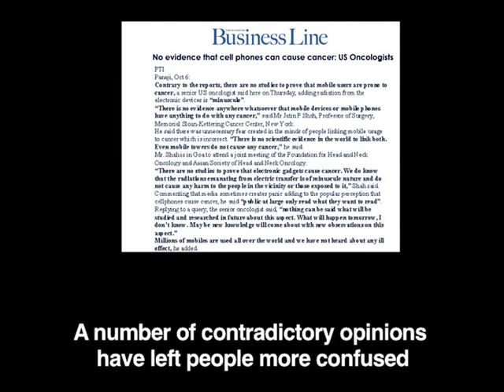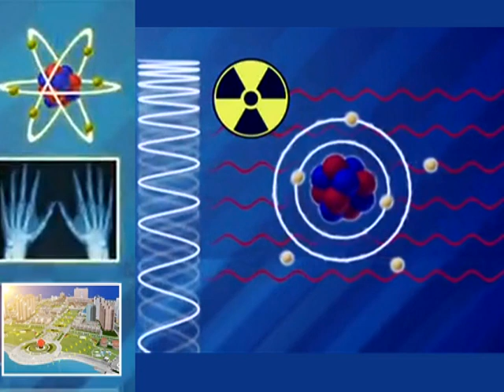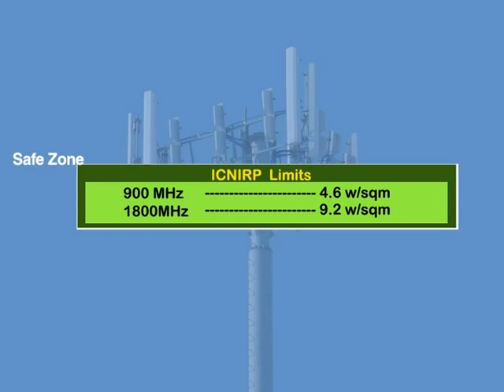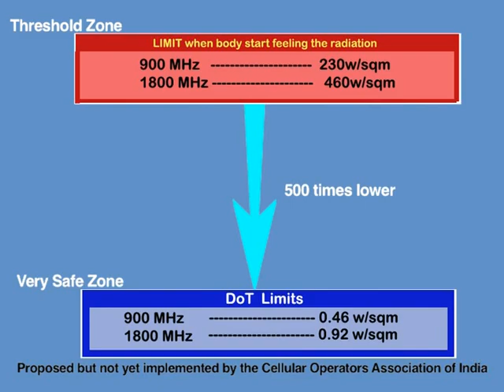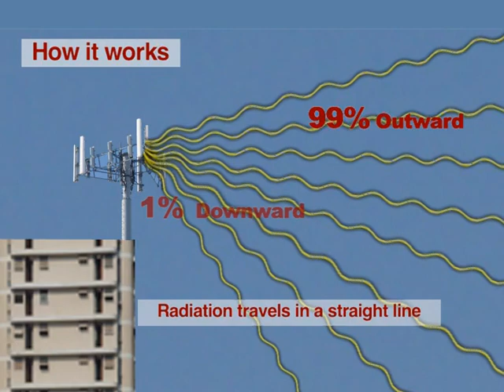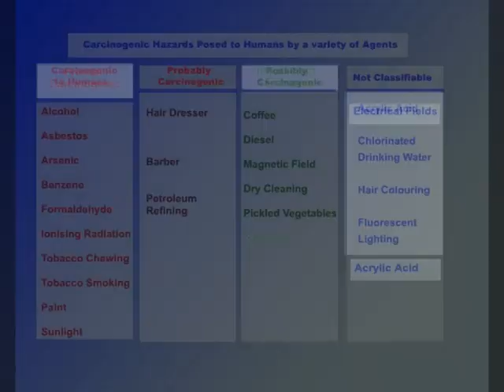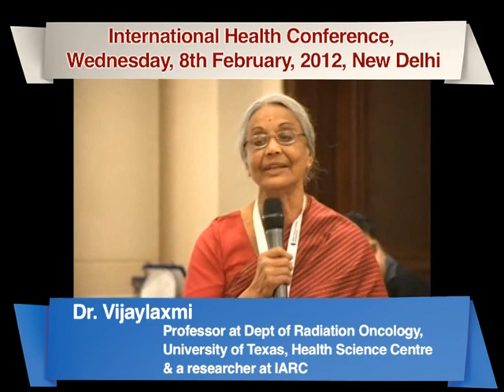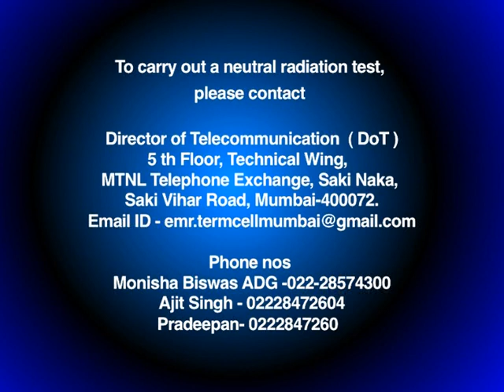Facts about Radiation - English